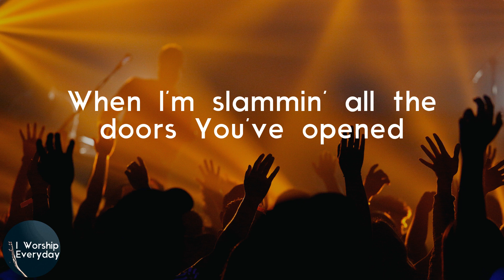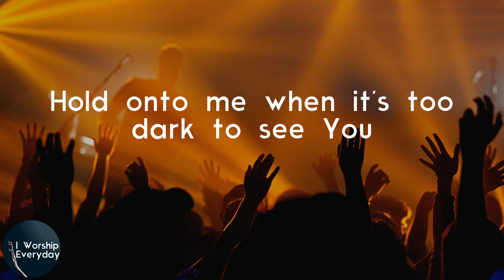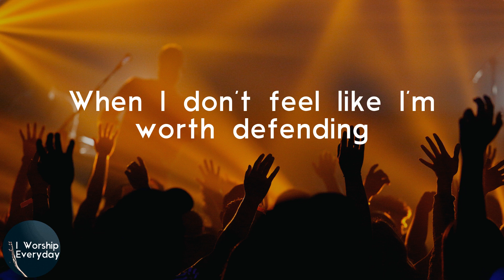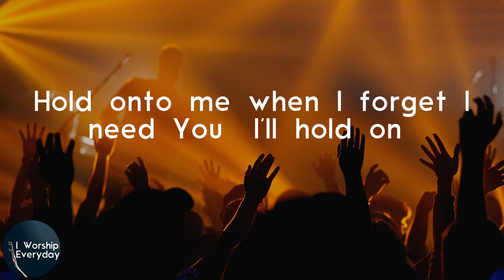Lauren Daigle - Hold On To Me (Lyric Video) | Hold onto me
Lauren Daigle Hold On To Me lyrics

Lyrics Lauren Daigle - Hold On To Me:
When the best of me is barely breathin'
When I'm not somebody I believe in
When I miss the light the night has stolen
When I'm slammin' all the doors You've opened
Hold onto me, yeah (Hey)
Hold onto me when it's too dark to see You
When I am sure I have reached the end
Hold onto me when I forget I need You
When I let go, hold me again
When I don't feel like I'm worth defending
When I'm tired of all my pretending
Hold onto me
When I start to break in desperation
Underneath the weight of expectation
Hold onto me when it's too dark to see You (I'll hold on)
Hold onto me when I forget I need You (I'll hold on)
I could rest here in Your arms forever
'Cause I know nobody loves me better